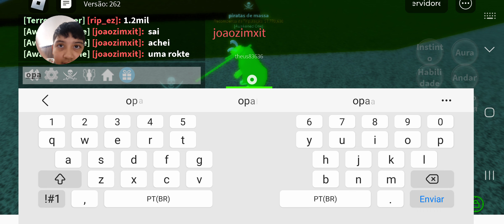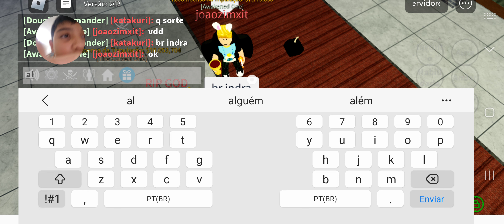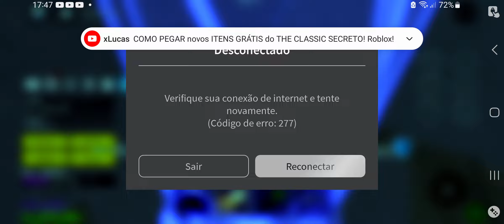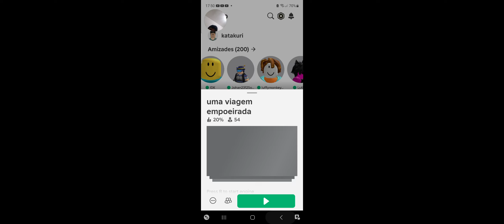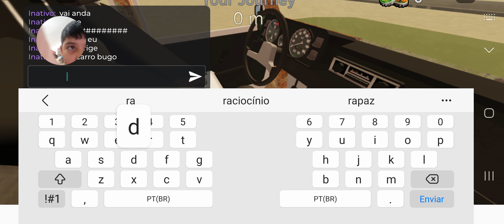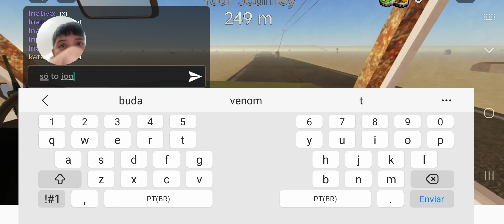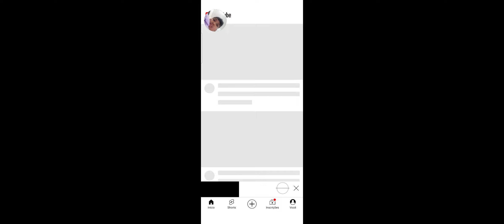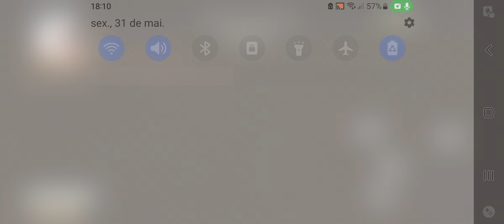vídeo de blox fruits